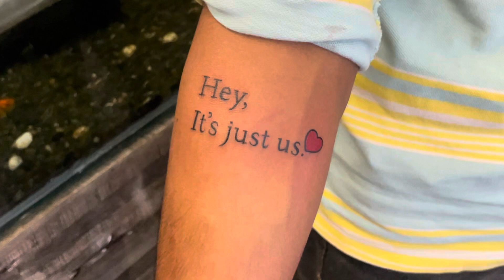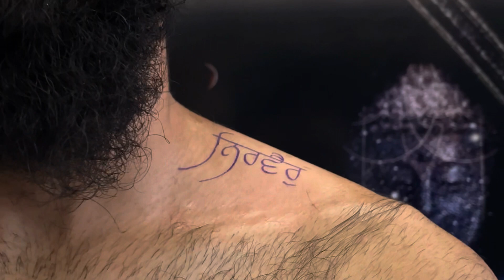Back to Vloging 😅